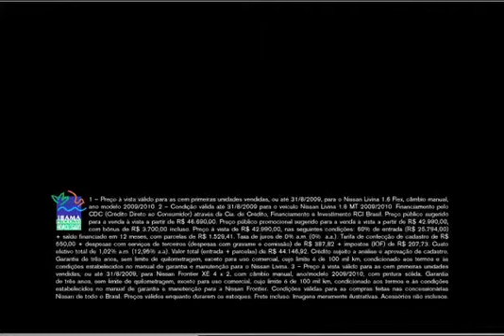NISSAN - MESTRE - VERSÃO 15".